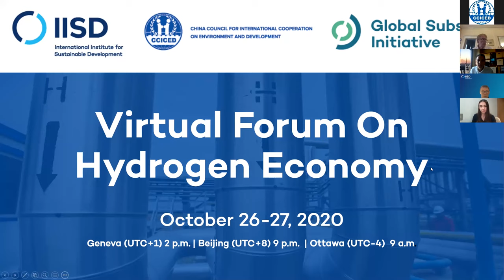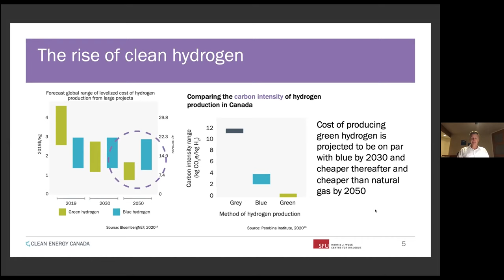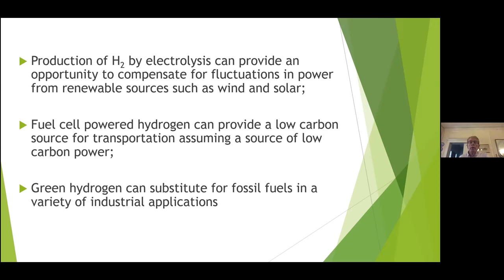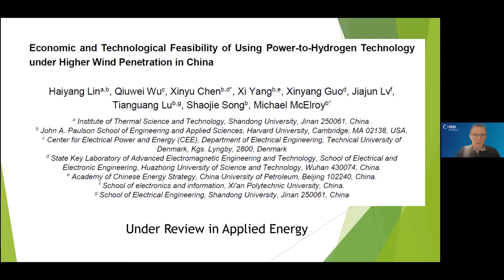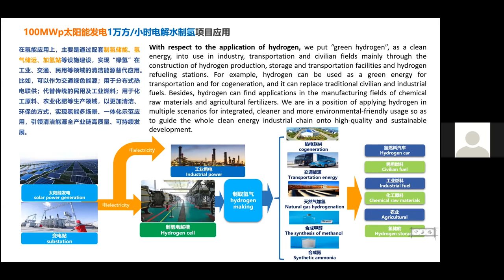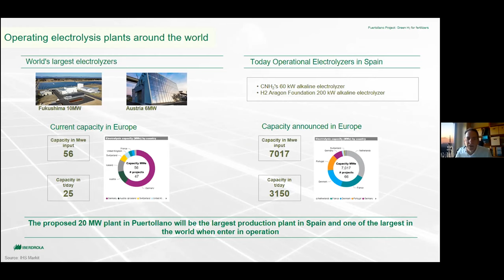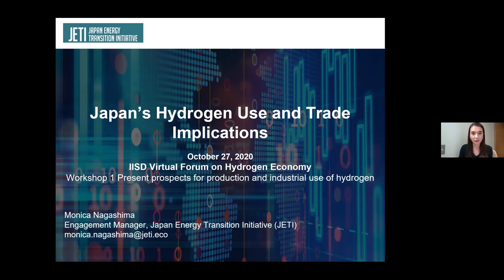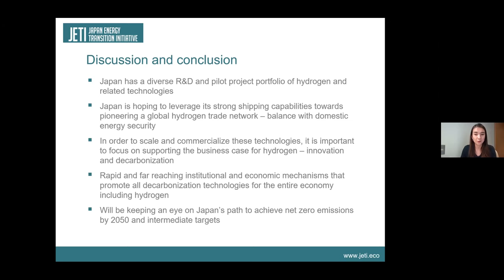Virtual Forum on Hydrogen Economy | Present prospects for production and industrial use of hydrogen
Workshop 1

Present prospects for industrial use of hydrogen

Moderator: ​Richard Bridle, Senior Policy Advisor and Lead, Renewable Energy, IISD

Presentations:

Hydrogen Production in Inner Mongolia and Prospects of International Trade, Michael B. McElroy, Gilbert Butler Professor of Environmental Studies at Harvard University
Current Status of Industrial Hydrogen: Uses, trends, and prospects, Mark Zacharias, Clean Energy Canada
Market Outlook for Industrial Hydrogen in China, Dang Yanbao, Baofeng Energy Group
Japan’s Hydrogen use and Implications for Trade, Monica Nagashima, Japan Energy Transition Initiative
Project Experience of Industrial Hydrogen, Samuel Perez Ramirez, Iberdrola